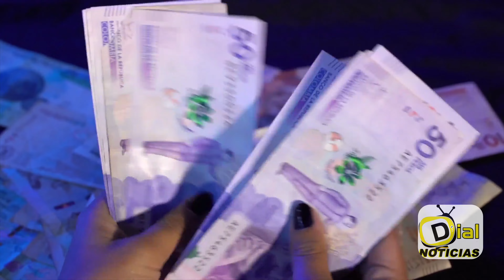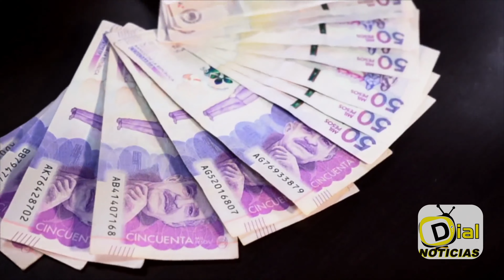Presunta perdida patrimonial por $9 127 millones por irregularidades en contratos del ICBF